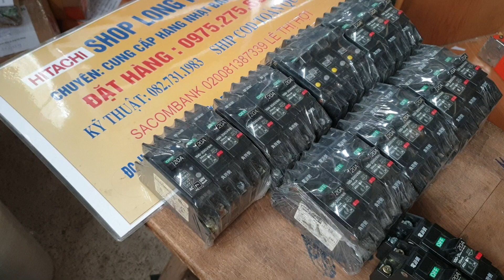Cb attomat tép mới về 0975275636 (13/9/2021)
👉có các loại máy đục xích đục vuông kẹp 18_27cm._30cm .